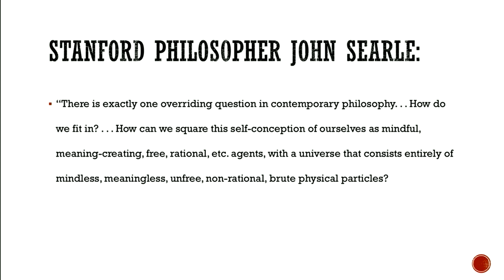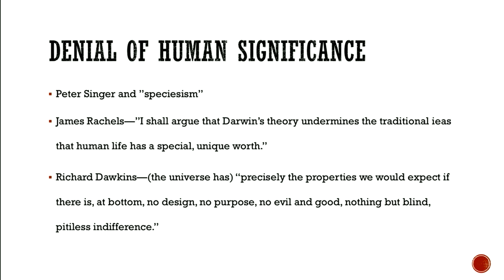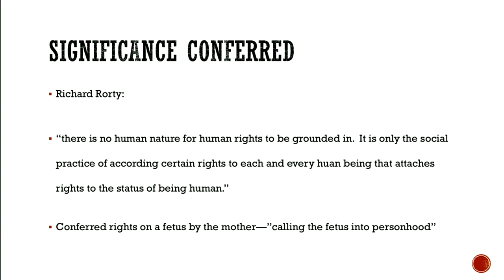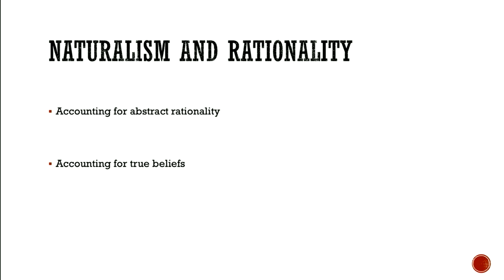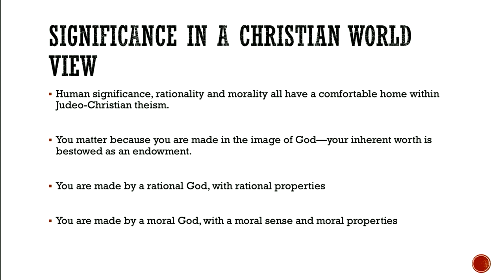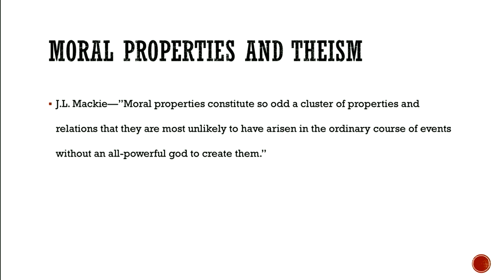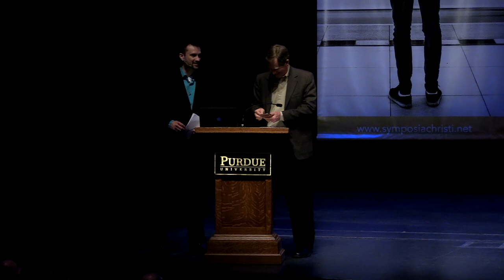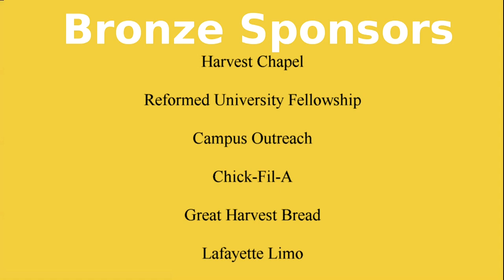Symposium 2018 Keynote: Do You Matter? Says Who?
The Keynote from the 2018 Symposium presented by Scott Rae.

Scott Rae’s primary interests are medical ethics and business ethics, dealing with the application of Christian ethics to medicine and the marketplace. He has authored more than a dozen books in ethics including The Ethics of Commercial Surrogate Motherhood; Moral Choices: An Introduction to Ethics; Brave New Families: Biblical Ethics and Reproductive Technologies; Beyond Integrity: A Judeo-Christian Approach to Business Ethics; and Body and Soul: Human Nature and the Crisis in Ethics. His work has appeared in The Linacre Quarterly, Religion and Liberty, Journal of Markets and Morality, Southern California Journal of Law and Women’s Studies, National Catholic Bioethics Quarterly, and Ethics and Medicine.
He is a consultant for ethics for four Southern California hospitals. He is a fellow of the Center for Bioethics and Human Dignity and a fellow of the Wilberforce Forum. Soctt is the Dean of the Faculty and Professor of Christian Ethics at Biola University, and past President of the Evangelical Theological Society.